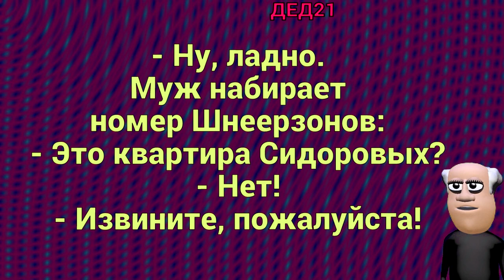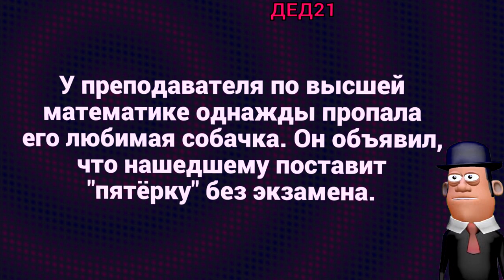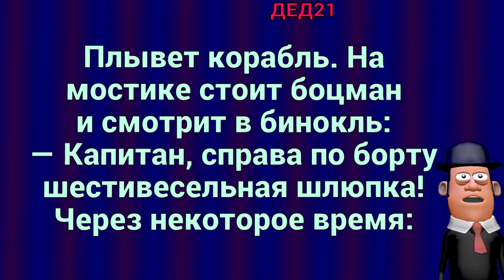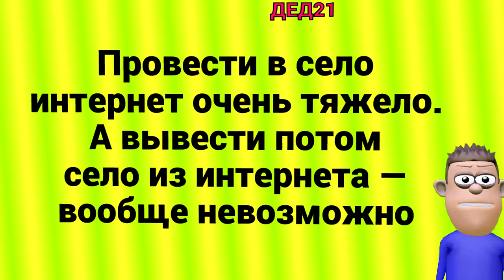Провести в село интернет или анекдоты с DJ ДЕД21 от 22 февраля 2022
— Ни одной твоей букве не верю!
Не повышай на меня шрифт!
— И не тыкай в меня восклицательными знаками!

Бомж подходит к двум студентам.
Один отказывается дать ему денег,
Другой порылся в кармане и дал бомжу несколько рублей.
— Зачем ты это сделал?!
Спрашивает первый.
— Ты же знаешь, что он всё потратит на водку!
— А мы?

Иду вчера ночью. Девушка впереди меня прибавила темп. Я тоже пошёл быстрее. Она начала бежать. Я тоже побежал. Она закричала, и я закричал. Я даже не видел от чего мы бежали, но было очень страшно

Маленькая девочка купается в ванне. Мама ей говорит:
- Мой ножки, три их.
Девочка, наставительно:
- Две их!

Моя жена утверждает, что я считаю ее глупой женщиной. Подскажите, как объяснить этой дуре, что это не так?

Редактор лондонской газеты получил письмо из Эдинбурга, в котором предупреждалось:
- Джентльмены, если вы не прекратите печатать анекдоты о скупых шотландцах, я перестану занимать вашу газету у своего соседа

Футболист Петров был дисквалифицирован за то, что во время матча на выстроенной соперниками стенке написал нехорошее слово

- Когда наш сосед сменил мебель, мы тоже купили новый гарнитур, - говорит муж жене. - Едва он привёз новый плазменный телевизор с большим экраном, ты заставила меня сделать то же. Я уж не говорю о машине!
- А что, у него опять новинка? Какая?
- У него новая жена!

- Холмс, да с вашим талантом можно упрятать всех преступников Лондона за решетку! - Ватсон, а вы подумали, где я буду покупать опий для моей трубки?

Некоторые люди боятся вещей из секонд-хенда, потому что вещи хранят энергетику бывших владельцев. Я не боюсь, ведь если предыдущий владелец смог себе позволить отдать новую вещь в идеальном состоянии, то дела у него, как, впрочем, и у его энергетики, точно идут лучше моих

- Петуха продаешь? - Нет. - А зачем же привез? - Куры без него на рынок не хотели ехать

Кто-то написал мелом на асфальте под окнами многоэтажки: - Позвони мне, когда твой уйдёт! Многие мужики тогда остались дома. Были прибиты полочки, отремонтированы утюги, с детьми сделаны уроки..

Ирландец, приехавший в Лондон на каникулы, заявился в отель в Уэст-Энде.
Коридорный, подхватив чемодан, повёл его в номер.
- Поглядите только! - стал возмущаться ирландец.
- Уж не думаете ли вы, что только потому, что я из Ирландии, вам удастся всучить мне эту тесную конуру!
- Это лифт

Лейтенант строит солдат и говорит: - Кто поедет на картошку? Два человека выходят вперёд. Лейтенант, почесав затылок: - Значит так, вы двое поедете со мной на машине, остальные на картошку бегом марш...